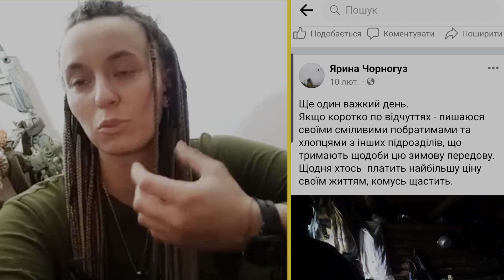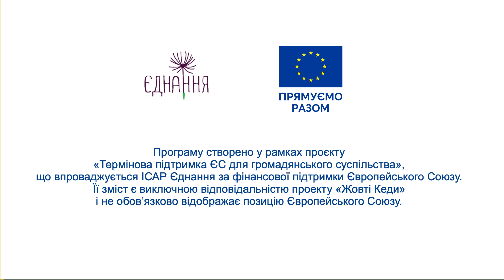МОБІЛІЗЕ: відповіді на «питання без відповідей», вибір – як захищати Батьківщину | Жовті Кеди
Мобілізація – тема зачарована. Влада чітких відповідей не дає. У частині суспільства настрої – від непозбувної бентеги до фестивалю паніки.

Олег Покальчук – соціальний психолог, аналітик.
Яра Чорногуз – морська піхотинка, бойова медикиня.

🔸 У чому різниця між «падінням ентузіазму у чоловіків призовного віку» і втечею, переховуванням, облавами?
🔸 Не страх смерті – головна причина. А що?
🔸 Вибір, як захищати батьківщину – це реально?
🔸 Життя після мобілізації: як ставляться до новачків досвідчені воїни?

00:00 МОБІЛІЗЕ
04:28 Яра Чорногуз – морська піхотинка, парамедик, поетка, мама
06:02 Олег Покальчук – соціальний психолог, аналітик
07:50 Страх смерті чи провалена комунікація?
11:54 У військкоматах – бардак?
16:13 Що має зробити Міноборони, щоб не було паніки?
19:01 «Повертати окуповані території потрібно не мʼясом»
21:32 Чи можна зробити мобілізацію менш проблемною
24:21 Етичний вибір – захищати Батьківщину
25:50 Чи можлива перемога цього року?
26:29 «Мобілізація мала би бути в усіх структурах»
33:40 Новачки у війську
35:29 Що би ми мали запозичити у НАТО
38:32 Техніка чи люди?
40:53 Росія хоче розділити Україну за принципом Кореї?

🤝 Ця серія створена у рамках проєкту «Термінова підтримка ЄС для громадянського суспільства», що впроваджується ІСАР Єднання за фінансової підтримки Європейського Союзу – за що ми щиро вдячні! 🙂

Її зміст є виключною відповідальністю проєкту «Жовті Кеди» і не обов’язково відображає позицію Європейського Союзу.

🔥 Для тих, хто вірить, що ми можемо більше (а це правда), — наш